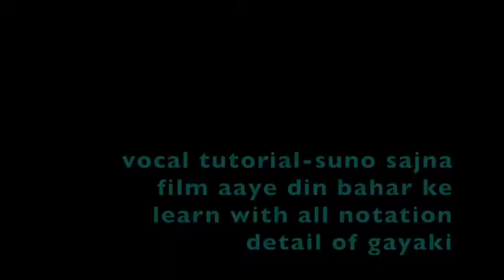SUNO SAJNA PAPIHE NE-VOCAL TUTORIAL WITH NOTATION WITH GAYAKI